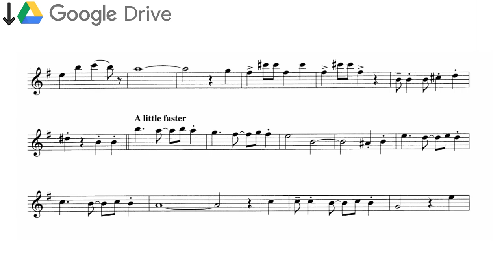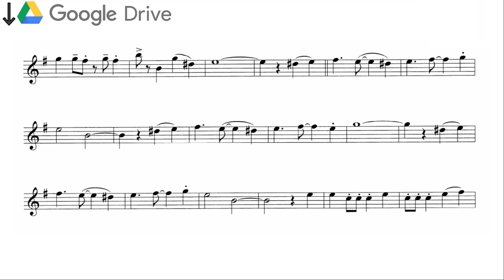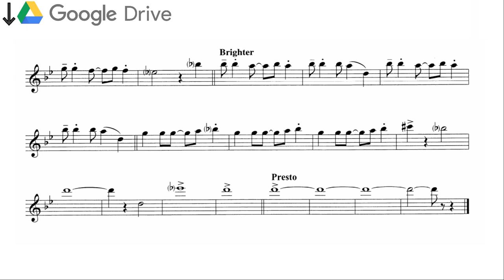Prince Ali [WALT DISNEY'S ALADDIN] [alto sax]